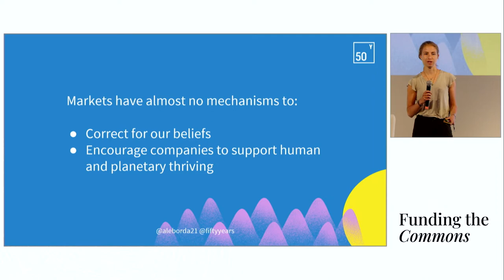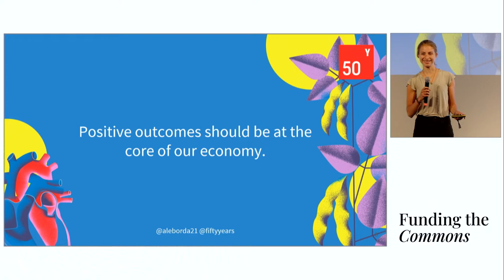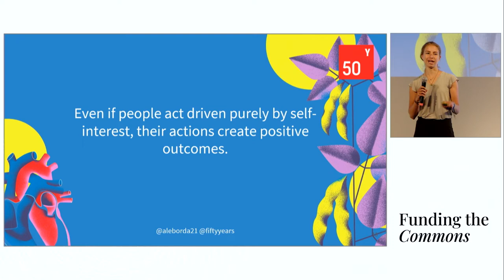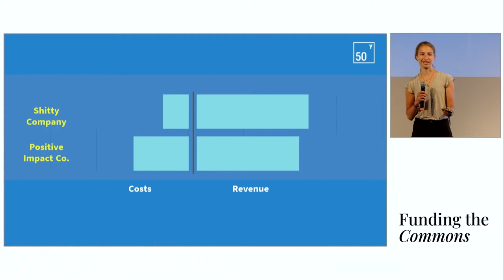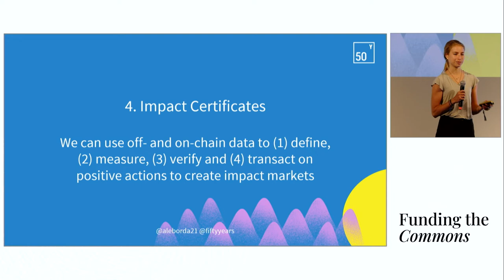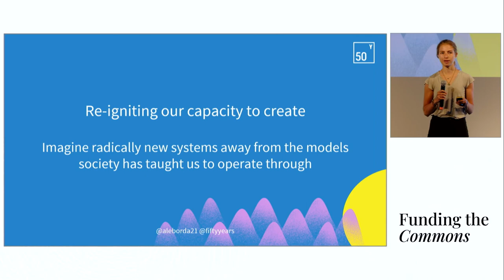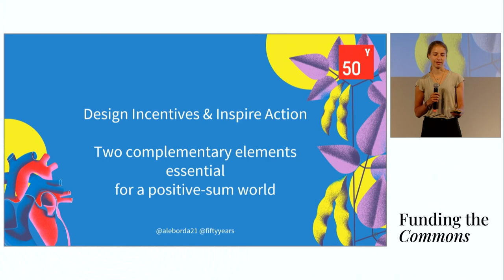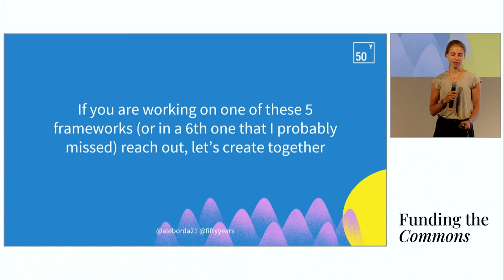Encoding our values into economic systems with Alejandra Borda